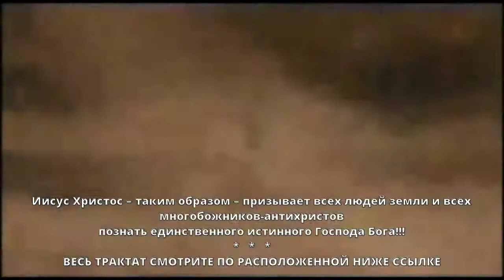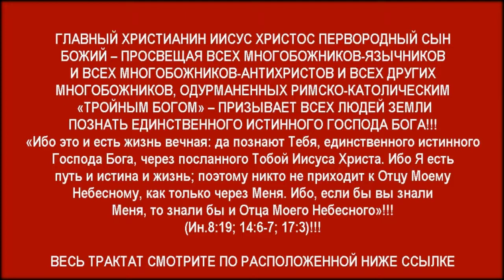Иисус Христос призывает многобожников-антихристов познать единственного истинного Господа Бога!!!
Иисус Христос призывает многобожников-антихристов познать единственного истинного Господа Бога!!! Ак-Бекет Сын Человеческий. Церковь Иисуса Христа Сына Божьего.

ИИСУС ХРИСТОС УЧИТ ВСЕХ ЛЮДЕЙ ЗЕМЛИ ВЕРИТЬ ТОЛЬКО В ДВЕ ЛИЧНОСТИ – В ИИСУСА ХРИСТА И В ГОСПОДА БОГА

Иисус Иосифов совершил величайший духовный подвиг – в 30 лет из грешника стал святым Сыном Божьим!!!

ИИСУС НАЗАРЯНИН В 30 ЛЕТ СТАЛ ПЕРВОСПАСЕННЫМ И ПЕРВОСВЯТЫМ ИИСУСОМ ХРИСТОМ ПЕРВОРОДНЫМ СЫНОМ БОЖЬИМ

Иисус Христос – человек – первокрещенный и первопомазанный Духом Святым Божьим!!!

ЛЕВ ТОЛСТОЙ УЧИТ – МНОГИЕ РУССКИЕ ЛЮДИ ОДУРМАНЕНЫ ТРОЙНЫМ БОГОМ И ПРАВОСЛАВНОЙ ВЕРОЙ

Иисус не Бог! Иисус Христос – первый человек – слышавший истину от Господа Бога!!!

Иисус Христос учит о Господе Боге: Господь Бог есть Свет, и нет в Нем никакой тьмы!!!

ИИСУС ХРИСТОС И ИОАНН: КТО НЕ ИСПОВЕДУЕТ ИИСУСА «ХРИСТОМ» И «СЫНОМ БОЖЬИМ», ТОТ – ДЬЯВОЛ-ЛЖЕЦ И АНТИХРИСТ

Павловский паулинизм – грубая еврейская секта – проталкивающая в мир израильско-еврейский иудаизм!!!

Алма-Ата – единственный в мире город – из которого сегодня проповедуется Евангелие Царства Божьего!!!»

ИИСУС СЫН ИОСИФА ИЗ НАЗАРЕТА – СТАВШИЙ ИИСУСОМ ХРИСТОМ ПЕРВОРОДНЫМ СЫНОМ БОЖЬИМ

ИИСУС ИЗ НАЗАРЕТА ПЕРВЫМ ИЗ ЛЮДЕЙ ЗАСЛУЖИЛ ВЕЛИКОЕ ПРАВО ПРЕБЫВАТЬ В ВЕЛИКОЙ ЛЮБВИ ГОСПОДА БОГА

ИИСУС ХРИСТОС ОЗНАЧАЕТ ИИСУС ПОМАЗАННИК, КОТОРОГО ДУХОМ СВЯТЫМ БОЖЬИМ КРЕСТИЛ И ПОМАЗАЛ САМ ГОСПОДЬ БОГ

ИИСУС ХРИСТОС СЫН БОЖИЙ НЕ БОГ, НО ОН ЕДИНСТВЕННАЯ ДВЕРЬ В ДОМ БОЖИЙ, В КОТОРОМ ВОССЕДАЕТ САМ ГОСПОДЬ БОГ

ИИСУС ИЗ НАЗАРЕТА В СВОИ 30 ЛЕТ ПЕРВЫМ ИЗ ЛЮДЕЙ ВОШЕЛ В ХРИСТИАНСКИЙ НОВЫЙ ЗАВЕТ СО СВЯТЫМ И ВСЕМОГУЩИМ ГОСПОДОМ БОГОМ

ИИСУС ХРИСТОС ПЕРВОРОДНЫЙ СЫН БОЖИЙ ВЕРИЛ И МОЛИЛСЯ ЕДИНСТВЕННОМУ ИСТИННОМУ ГОСПОДУ БОГУ

ИИСУС ХРИСТОС О ТОМ, ЧТО С ИИСУСОМ ХРИСТОМ БЫЛ САМ ГОСПОДЬ БОГ И В ИИСУСЕ ХРИСТЕ ПРЕБЫВАЛ САМ ГОСПОДЬ БОГ